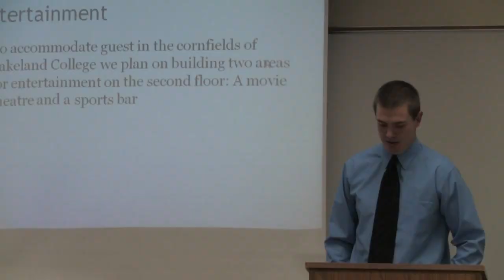Lakeland University: Hospitality Management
Learn more about Lakeland University's Hospitality Management major. For more information about Lakeland's Resort Management program,